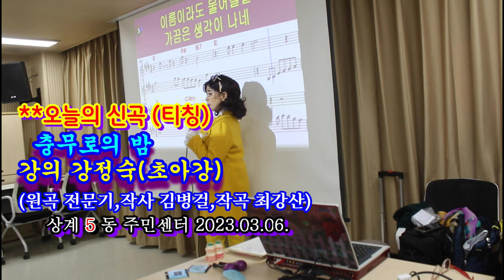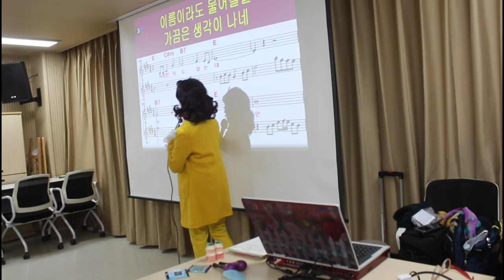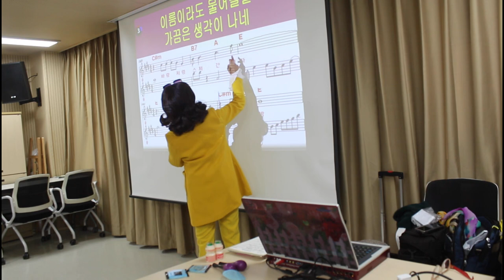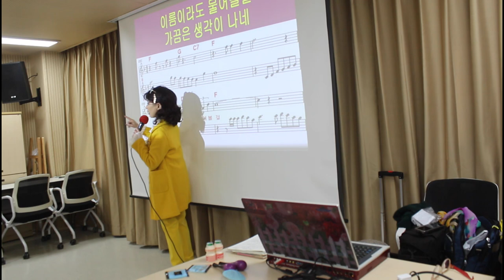신곡강의@티칭@충무로의 밤@초아강@강정숙@노래교실@상계5동 주민센터@원곡 전문기@작사 김병걸@작곡 최강산@2023년03월06일